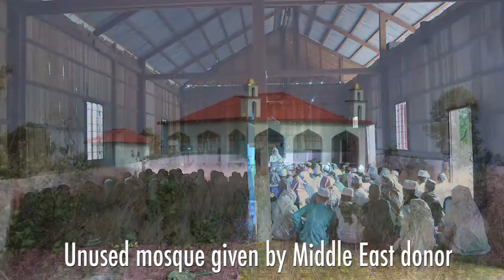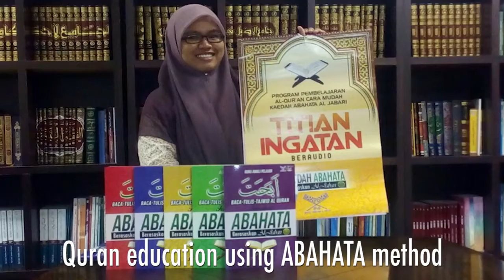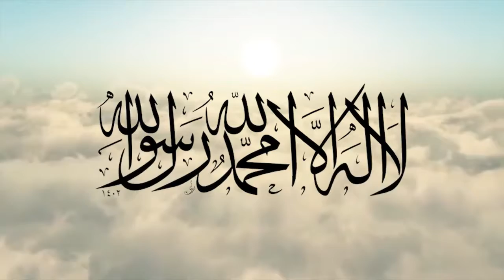MADRASAH AL HUDA KEMBOJA